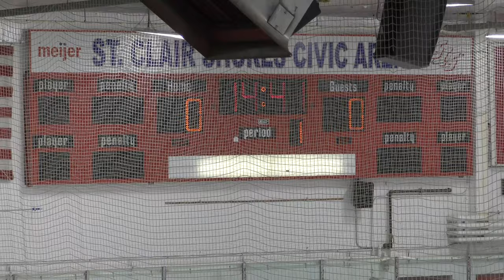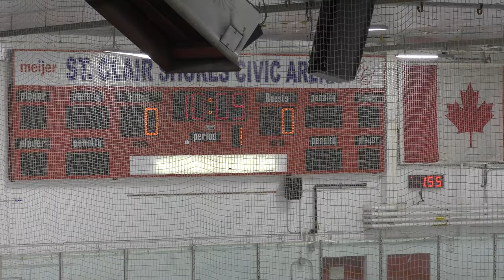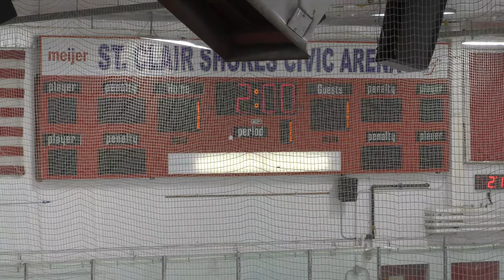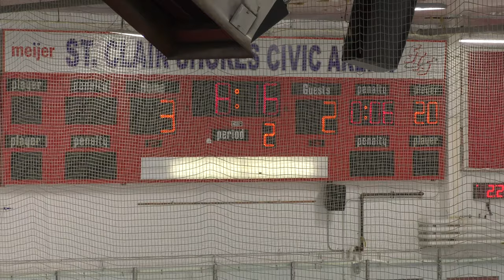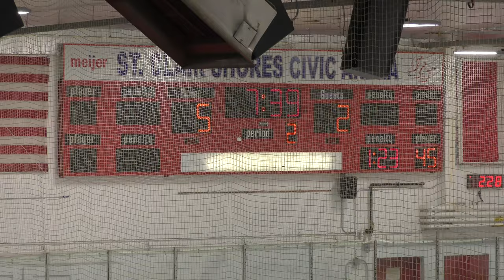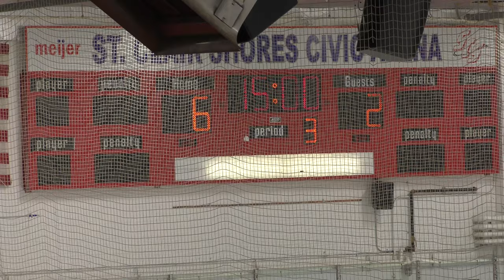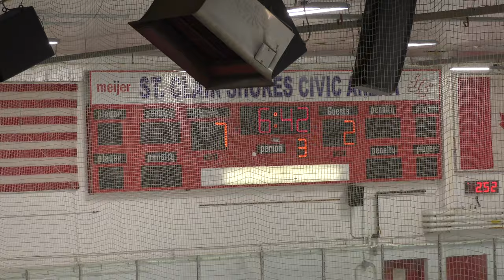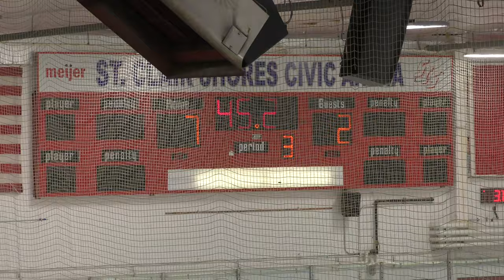USA Eagles vs SCS White - 09/12/20 - GAME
USA Eagles vs SCS White - 09/12/20
Final Score: SCS - 7, USA - 2
Civic Arena - St Clair Shores, MI